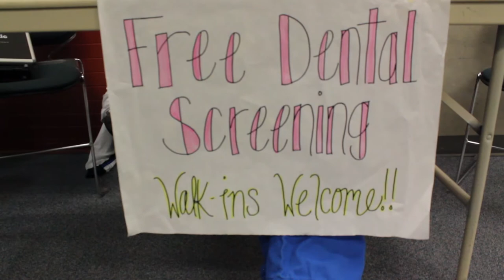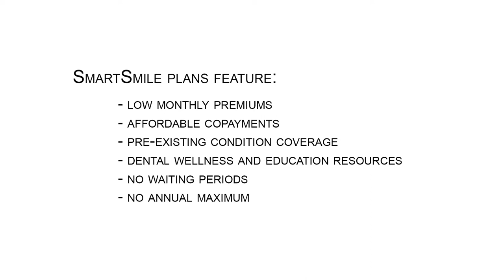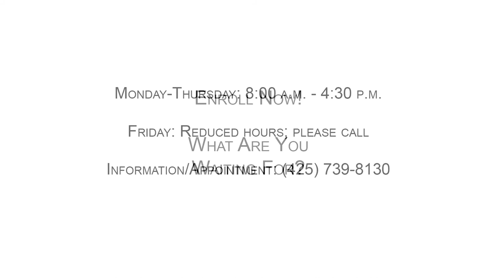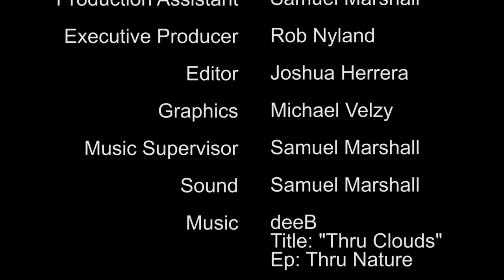Dental Clinic at Lake Washington Institute of Technology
Come and learn about Lake Washington Institute of Technology's in-house dental clinic.

Video produced by Josh Herrera, Sam Marshall, and Mike Velzy.